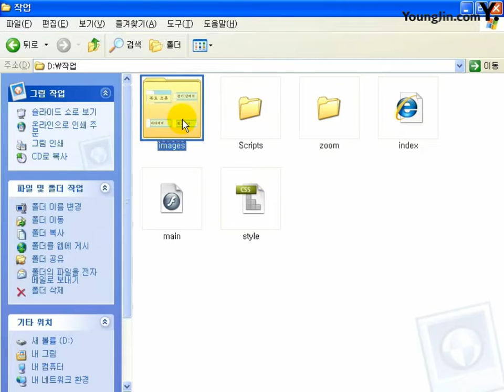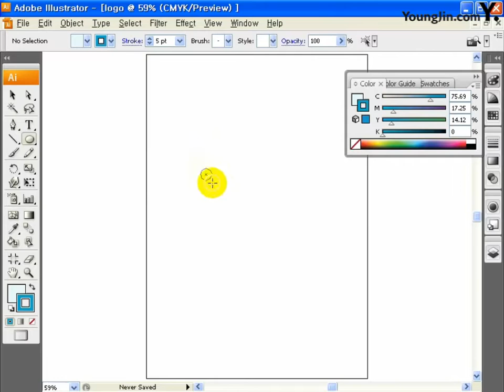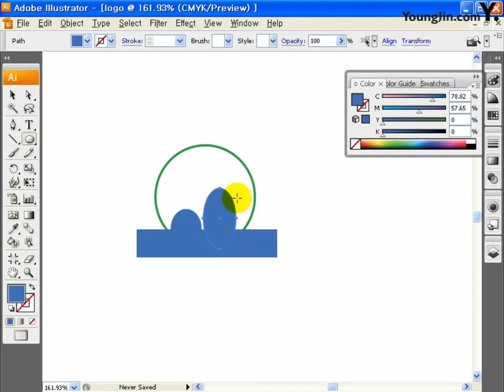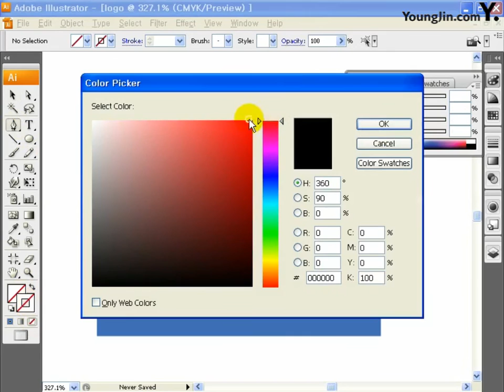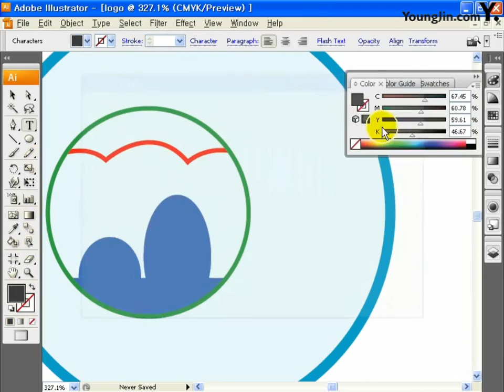기출문제 3회 독도탐방(일러스트)